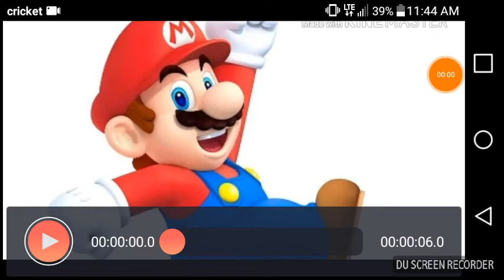HAPPY MAR10 DAY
Hey dudes! Mario Day is tomorrow is I was though we should celebrate that today bros!